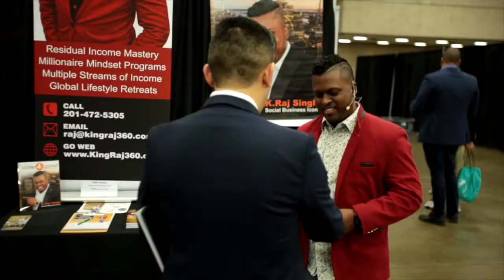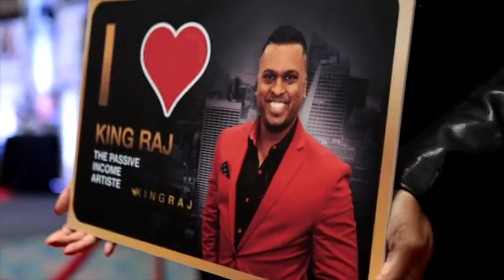King Raj - Testimonial Sizzle Reel + Bob Proctor (1 min)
King Raj Singh, "The Passive Income Artiste"
TEDx Speaker | Award-Winning Author | Global Recording Artist
Serial Entrepreneur | VIP Mastermind Business Advisor

Raj in Hindi means "King," so it is no coincidence that he is truly living a life dedicated to serving and inspiring others, while treating his clients like royalty.   He is an award-winning author, TEDx speaker, serial entrepreneur, and global rockstar as the lead singer of a Caribbean band, that jet sets around the world by choice, since leaving Corporate America over a decade ago because of his investments and businesses working for him.

 He serves on the executive board of Toastmasters Int’l, non-profits, spiritual groups, and was chosen to be the honorary Grand Marshal of his city. When you follow him on social media you will see him flying on private jets, meeting celebrities, giving back to 3rd world countries in need, but most of all, makes time for his family and friends.

 But it wasn’t always like this.  Money was a big issue as a child of divorced parents.  Working in the IT field, he just knew he was destined for more. Now his mission is to teach people like you, how to generate multiple streams of passive income, like he did, through his proprietary “5M” system, to create financial freedom, so you can truly experience life to the fullest. Interested?

 He is the Founder & CEO of the Financial Freedom Mastery Academy, which highlights Money Personalities. To learn more about Raj’s experience and wisdom, read his book titled "The Authorities: Control Money Before Money Controls You."